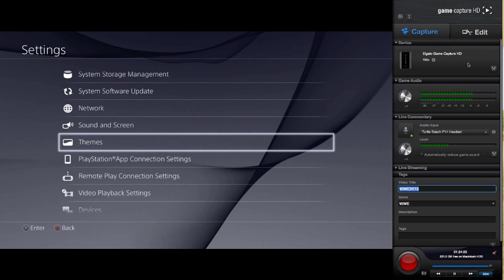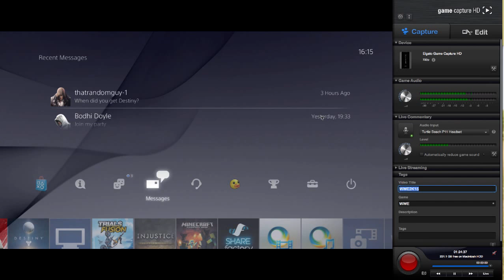How to Record in 60 fps - Elgato Tutorial - (PS4)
This is a tutorial on how to setup your elgato to run in 60 fps instead of just 30, even though its 59.94 its rounds up to 60fps in editing. If you would like me to do a tutorial on the ps4 or on xbox please be sure to leave a like and be sure to subscribe to join the ducks!!!